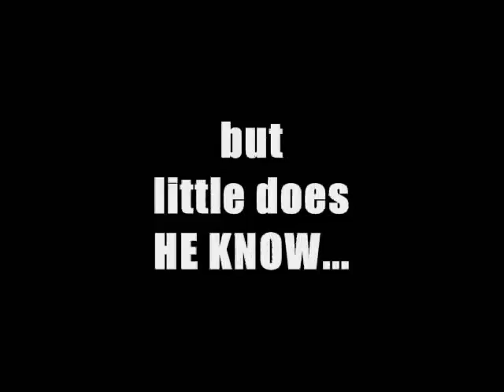Book Trailer: Blood On His Hands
by Mark P. Sadler

A racy thriller that will lead you on a journey to rural Georgia as detective Ian Walker stalks escaped wife killer Mike Renton to a bloody conclusion on the Appalachian Trail.

Summary:
Michael Renton's life seemed to end the moment he pulled the trigger sending his unfaithful wife and her lover into oblivion.

On the lam, his journey takes him from rural Oklahoma to the glitz of Las Vegas. He had not however, anticipated the determined tenacity of private investigator Ian Walker, who tracks him down to northern Georgia on to the Appalachian Trail just outside of the sleepy hamlet of Helen.

Nine months later, however, when human remains are discovered by a hiker just off the Appalachian Trail will the White County coroner's office might the right decision?